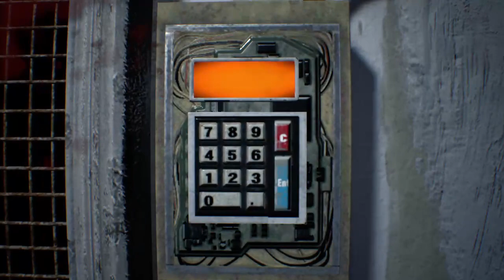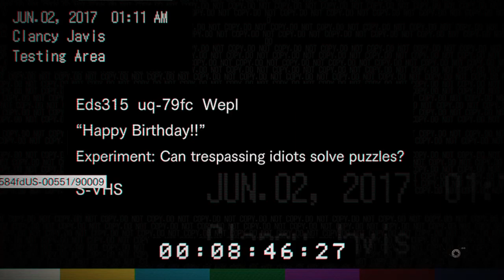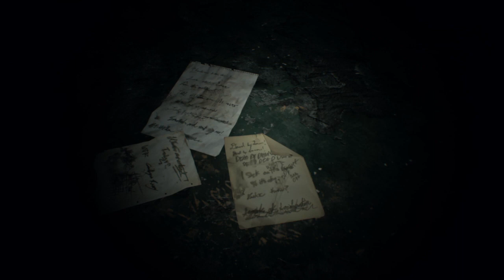Fianceestream Resident of Evil Creek VII Session 4 - 8008y Traps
After much anticipation, I bumble through Lucas' trap-rigged section of the Baker estate. It's pretty bad. Still, we have some good laughs along the way, and our favorite family man peeps in for a short visit to see how we've been. What a swell guy.

Next session will probably wrap it up for this one! Keep an eye out for it!